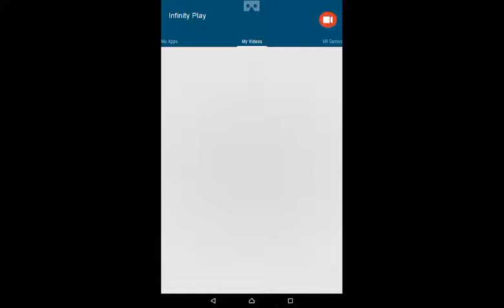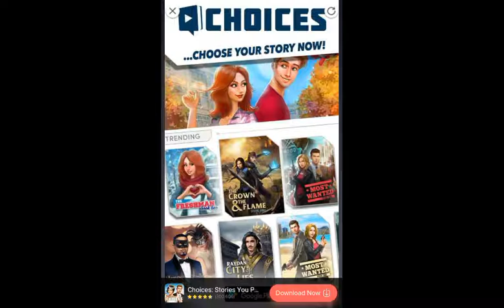Harder than Bloodbath